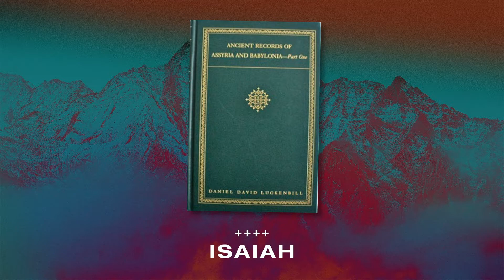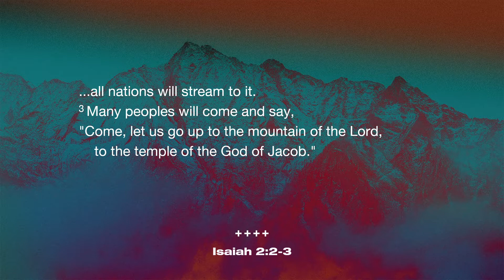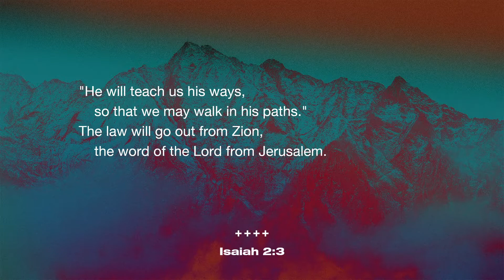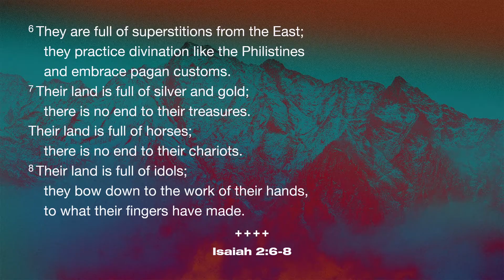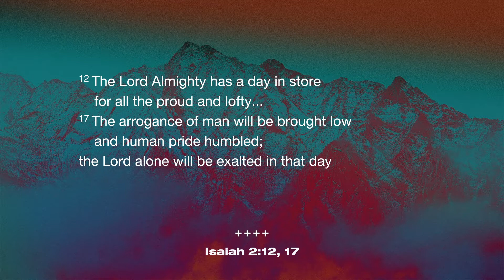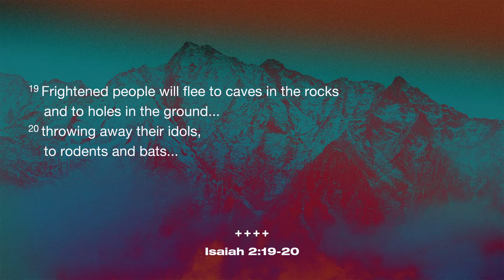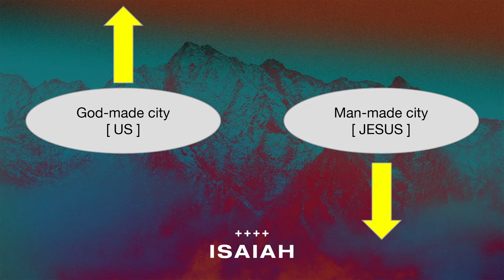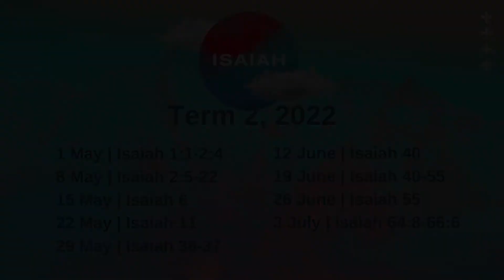Isaiah 2 | Which City? I Auburn and Newington Anglican Churches, May 8, 2022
Welcome to the Auburn & Newington Anglican Churches, May 8, 2022.

If you have joined us today, we’d love to hear from you - please fill out our Welcome Card

Come and join us each Sunday in-person:
Auburn Anglican @ 10am and 6pm. Visit auburnanglican.org for more details.
Newington Anglican @ 4:30pm. Visit newingtonanglican.org for more details.